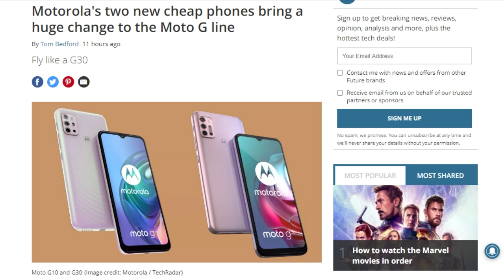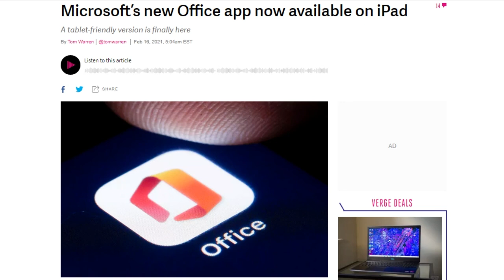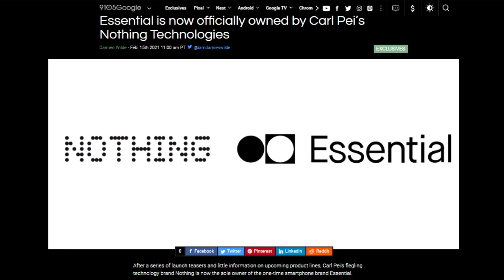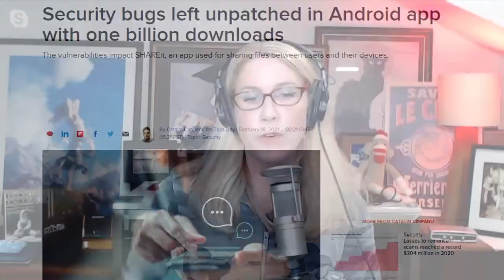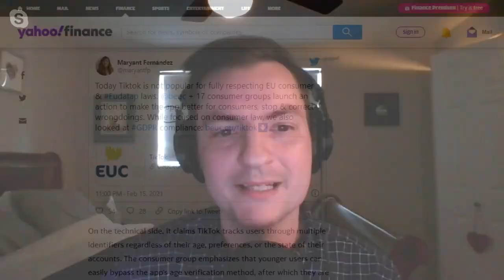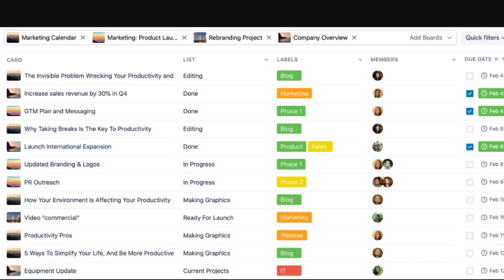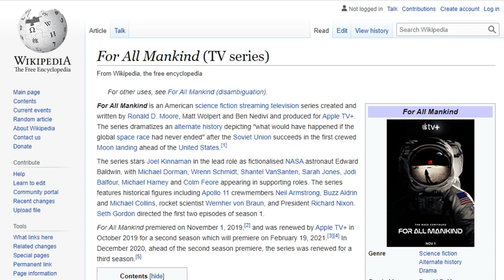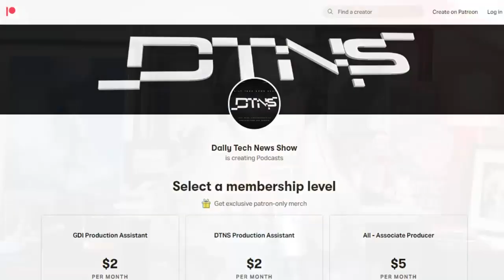Does work from home really work? - DTNS 3968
Allison Sheridan shares her thoughts on SaleForces’s recent decision to allow a majority of the its employees to work from home.

Starring Sarah Lane, Rich Strophollino, Allison Sheridan, Roger Chang, Joe

Today’s guest:
Allison Sheridan

Next guest:
Scott Johnson